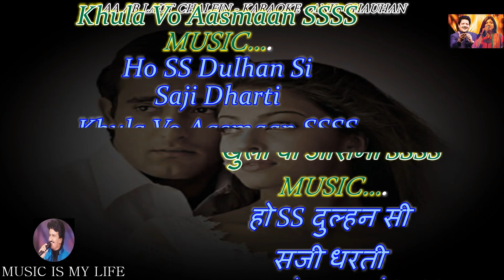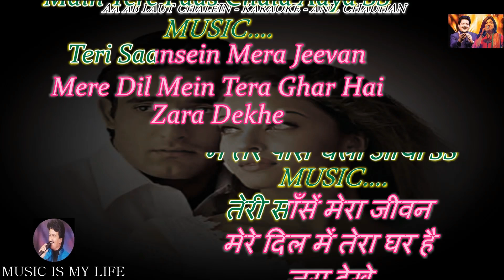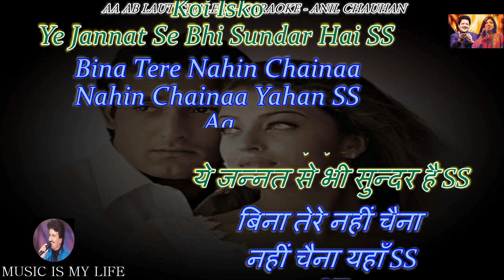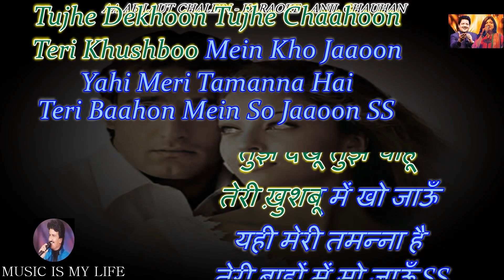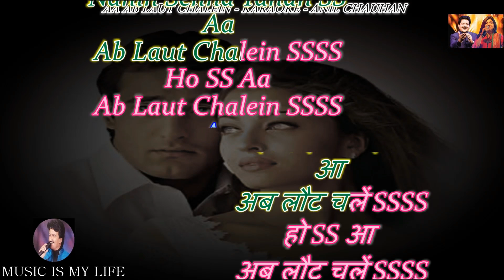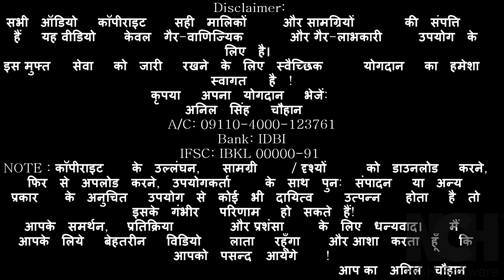Aa Ab Laut Chalen Karaoke Scrolling Lyrics Eng & हिंदी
Happy Birthday AISHWARYA JI ❤️
Happy Birthday TANYA CHAUHAN ❤️
Please send your contributions to:
𝐀/𝐂: 𝟎𝟗𝟏𝟏𝟎-𝟒𝟎𝟎𝟎-𝟏𝟐𝟑𝟕𝟔𝟏
𝐁𝐚𝐧𝐤: 𝐈𝐃𝐁𝐈

कृपया अपना योगदान भेजें:
𝐀/𝐂: 𝟎𝟗𝟏𝟏𝟎-𝟒𝟎𝟎𝟎-𝟏𝟐𝟑𝟕𝟔𝟏
𝐁𝐚𝐧𝐤: 𝐈𝐃𝐁𝐈
𝐈𝐅𝐒𝐂: 𝐈𝐁𝐊𝐋 𝟎𝟎𝟎𝟎𝟎-𝟗𝟏
SINGER : UDIT NARAYAN & ALKA JI
LYRICS  : SAMEER
MOVIE   : AA AB LAUT CHALEN ( 1999 )